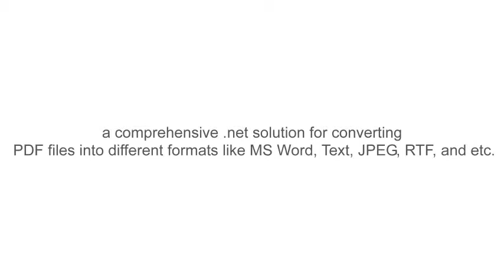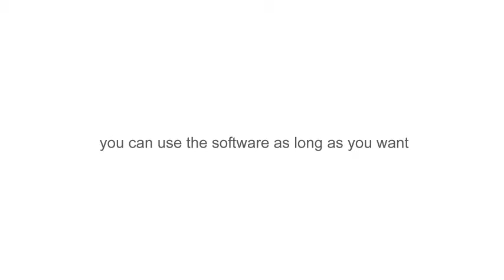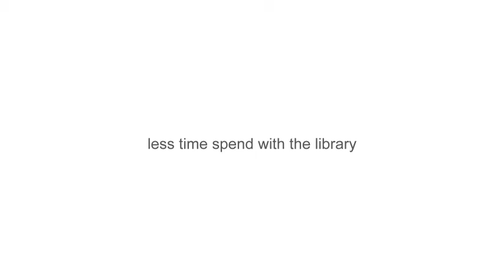Sautinsoft PDF Focus .NET Coupon Code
PDF Focus .Net is a comprehensive .net solution for converting PDF files into different formats like MS Word, Text, JPEG, RTF, and etc. The program renders high quality conversion for all types of PDF files. PDF Focus .Net runs faster compared to its competitors. This is very useful, especially in the works that need to be done on the server aspect.

Get Sautinsoft PDF Focus .NET Coupon Code?

To Avail Sautinsoft PDF Focus .NET Coupon Code, just visit the Video Description link. On the Sautinsoft PDF Focus .NET Coupon Code webpage click on the REVEAL button to get Sautinsoft PDF Focus .NET Coupon Code. Apply the obtained Sautinsoft PDF Focus .NET Coupon Code on payment page to get discount.

Its library is completely programmed in C# and it is absolutely standalone. It only requires .Net 2.0 or higher to run. The software runs on all types of operating system of Windows, UNIX, and MAC. Android families are also support in both 32 bit and 64 bit as well as all programming languages that are compatible with .Net.

Topics:

Sautinsoft PDF Focus .NET discount Code,
PDF Focus .NET Coupon Code,
Sautinsoft PDF Focus .NET online offer code,
Sautinsoft PDF Focus .NET online Discounts,